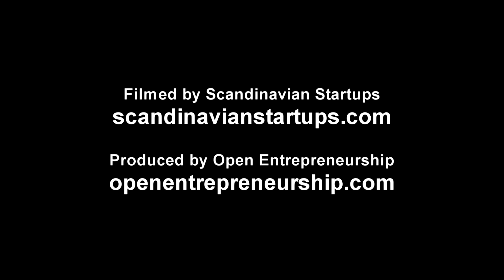Slush Pitch 1